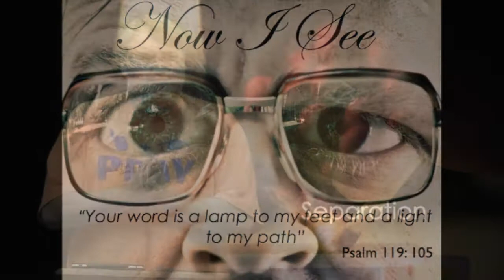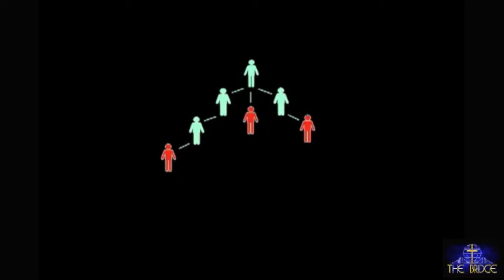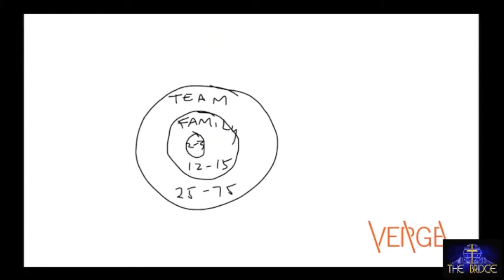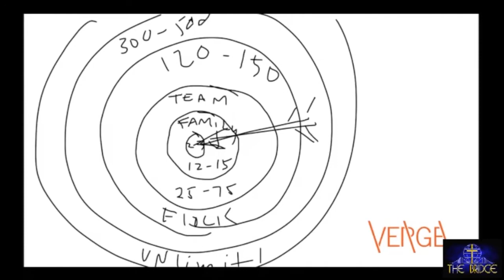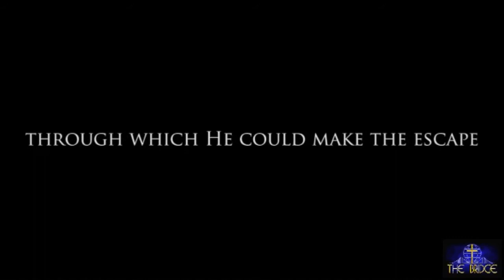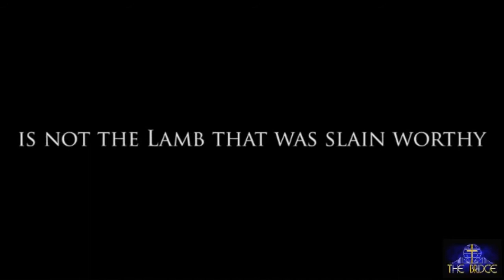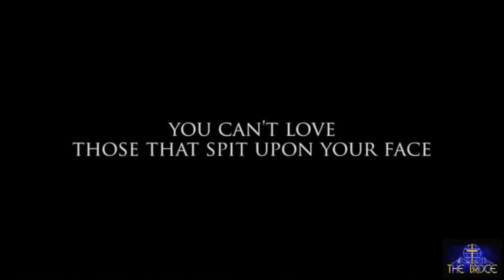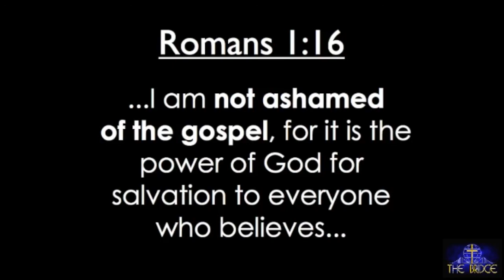Now I See (part 3)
Biblical Christianity is the only true Christianity... In a world that is being confused by consumeristic & corrupt-churches, as well as counterfeit Christians, we invite you to Come & See real Christianity!